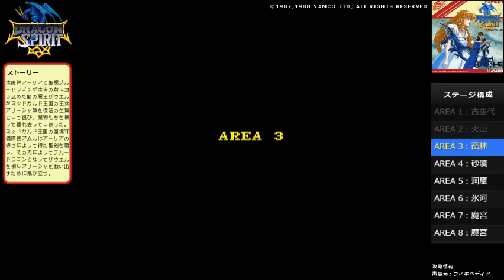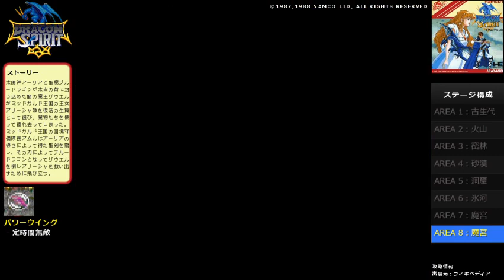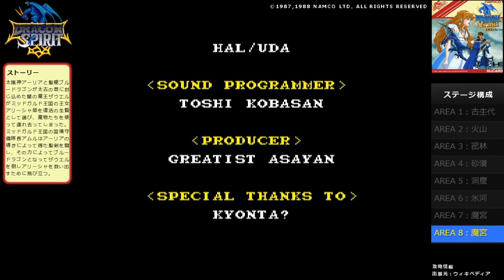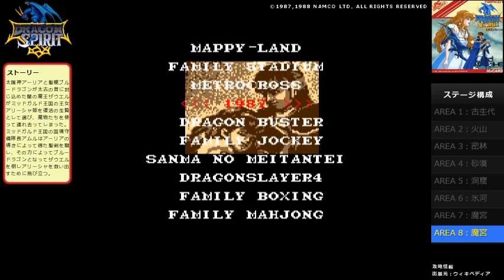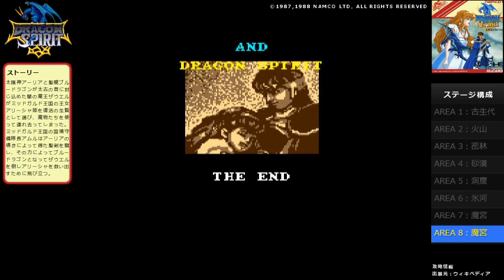【PCE】ドラゴンスピリット【エンディングまで】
▼ドラゴンスピリット (DRAGON SPIRIT)
ハード：PCエンジン (PCE)
発売元：ナムコ
開発元：ナムコ
発売日：1988年12月16日

▼チャプター
[00:00:00] AREA 1：古生代 - THE PALEOZOIC ERA
[00:03:04] AREA 2：火山 - VOLCANO
[00:06:33] AREA 3：密林 - JUNGLE
[00:10:28] AREA 4：砂漠 - GRAVE YARD
[00:13:46] AREA 5：洞窟 - CAVE ROAD
[00:16:51] AREA 6：氷河 - GLACEIR LAND
[00:21:22] AREA 7：魔宮 - DARK CASTLE